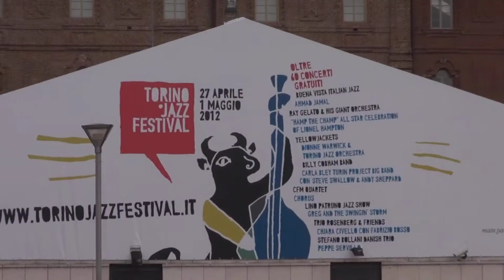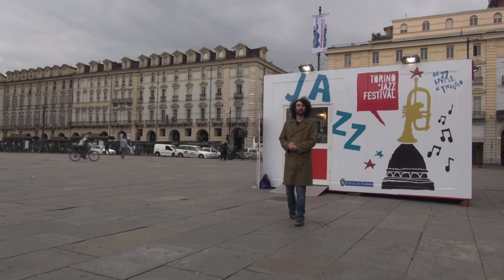TWN 180 - Ed. del 27/04/2012 - Torino Jazz Festival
Edizione del 27/04/2012 dedicata al programma del Torino Jazz Festival (27 aprile - 1 maggio). All'interno della puntata, anche uno sguardo agli appuntamenti d'arte e musica dei prossimi giorni.